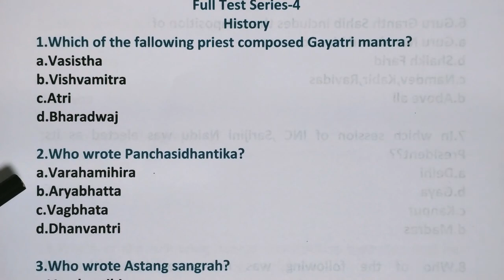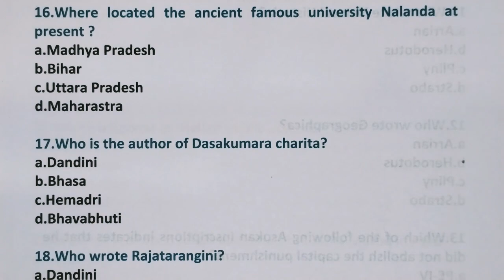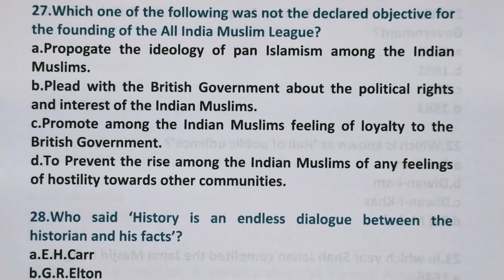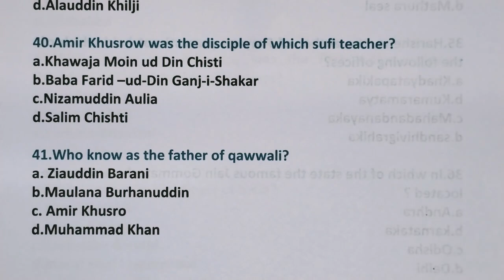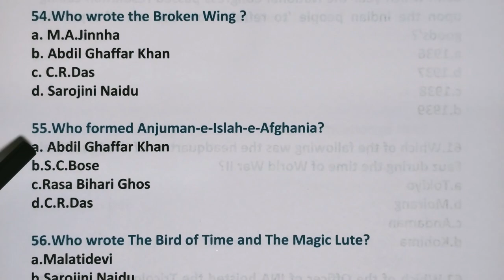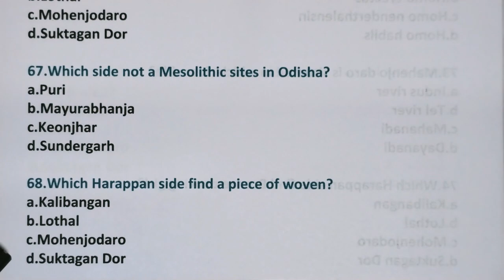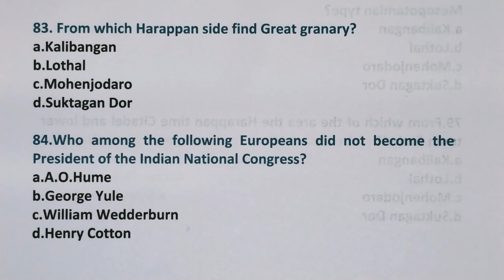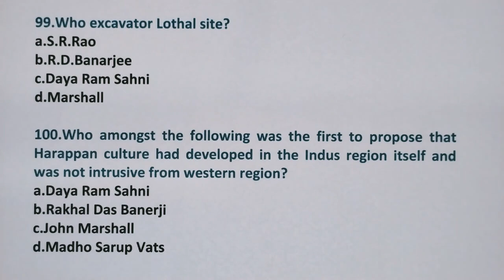PGT IlSSB ll Full Test Series 4 ll History ll 100 Questions and Answers ll by Dr Pathy sir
Most important questions and answers for SSB, NET and other examination